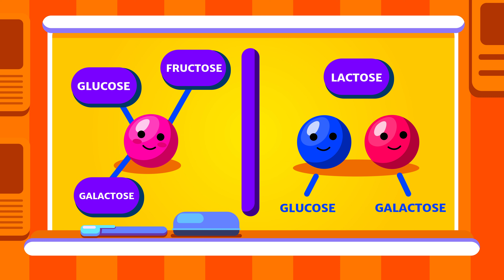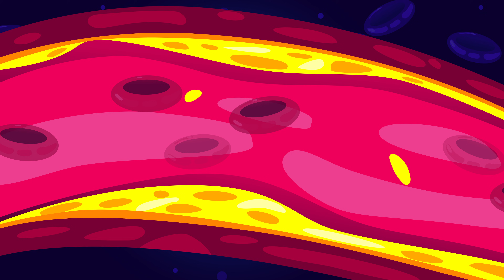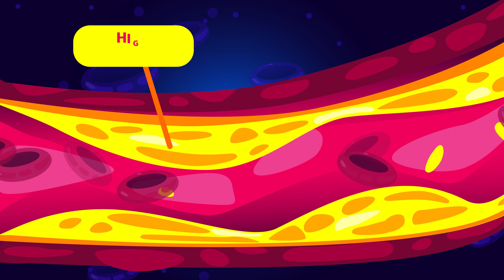Sugar Is Awesome, Actually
What Sugar ACTUALLY Does To The Body

Do you know how much sugar you consume in a single day? How much of your grocery list includes processed items that contain added sugars ? Our bodies need natural sugars to run efficiently and produce energy, but there is much more to the story. The further influences of sugar on our bodies and its detrimental effects, including sugar addiction, is today’s topic. Both the sweet and the sour.